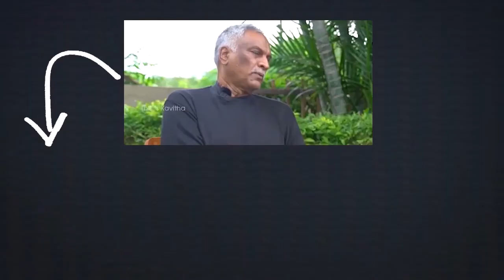Chandrababu Vs CM Jagan - Mataku Mata | Telugu News | Vaartha Vaani